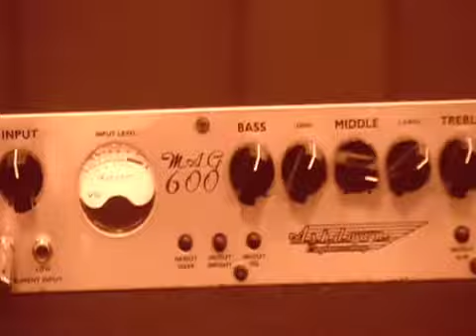AdTex Advertising — LJordanGodIsAGoodGod